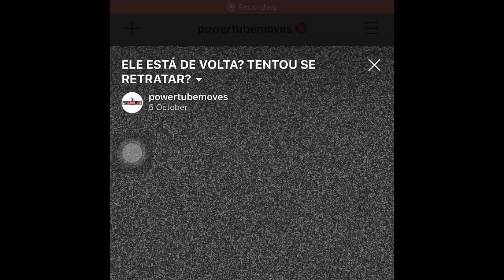O MAMÃE FALEI PEDIU DESCULPA AO HIP HOP?